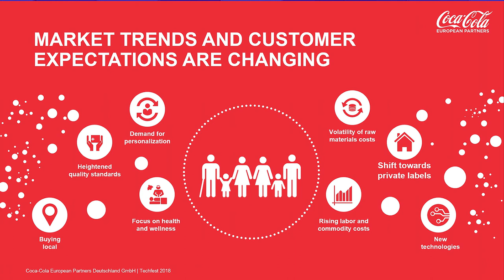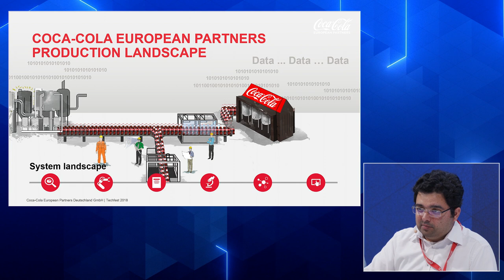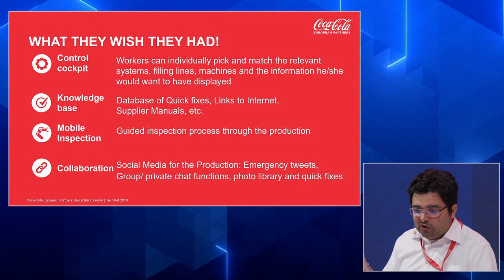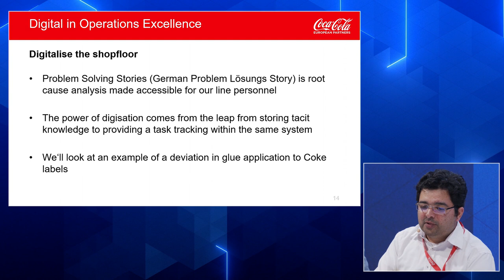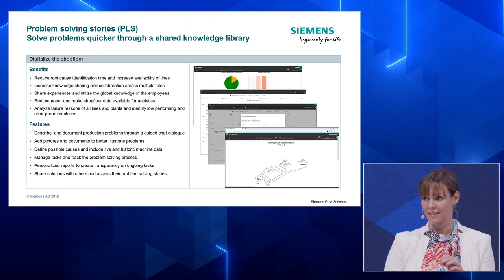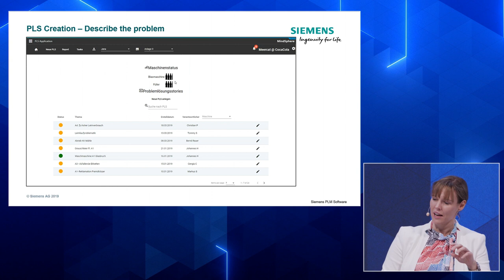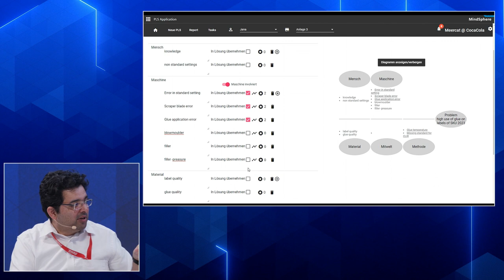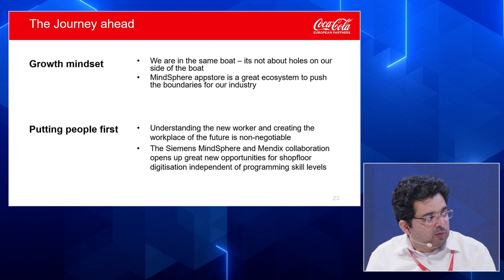Coca Cola EP and Siemens - a MindSphere Open Space Success Story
Coca Cola European Partners together with Siemens MindSphere, present the results of last years excellent cooperation.
Through new, open collaboration paths such as the joint Hackathon at the Techfest in Munich, Coca Cola European Partners and Siemens MindSphere are making rapid progress in their joint IoT projects.
Follow the discussion between Damodar Vishwanath (Hegde Director OE, Digital and Supply Chain Processes, Coca-Cola European Partners Deutschland GmbH) and Jana Saalfeld, Sebastian Wolf and Claus Cremers from Siemens, and learn how important open collaboration is today and how to easily start your IoT project with immediate impact on business and business results.